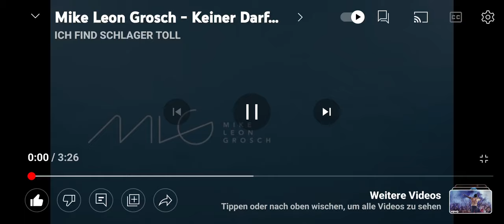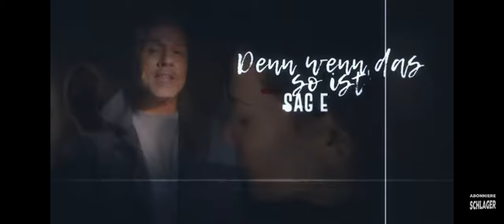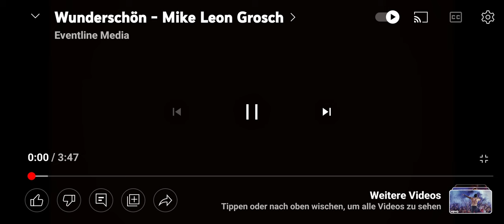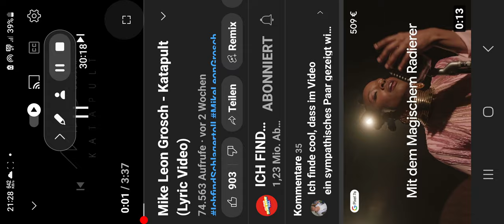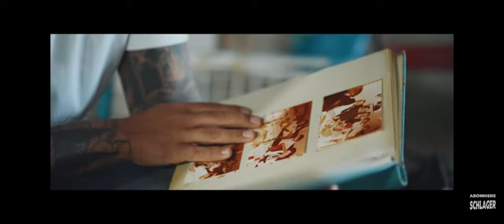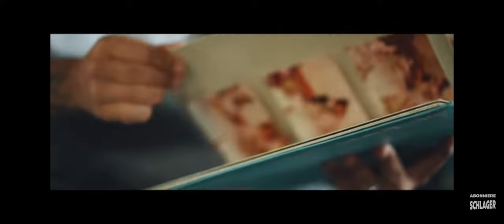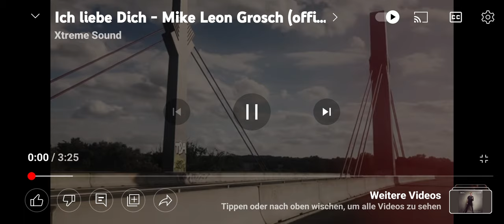Mike leon grosch - Hitmix 2023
Das sind die lieblings Lieder von Mike leon grosch in einen hitmix